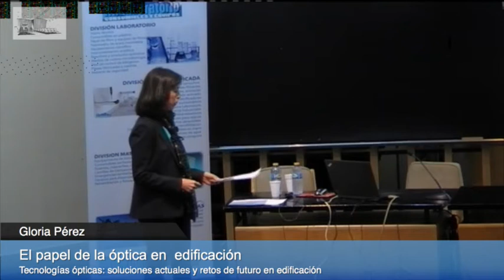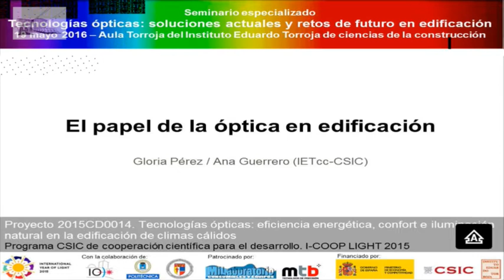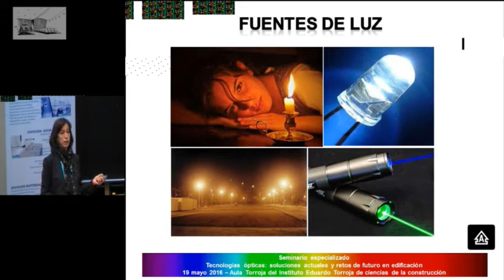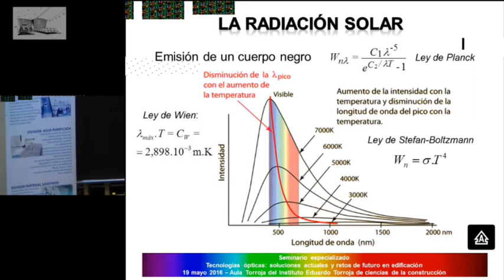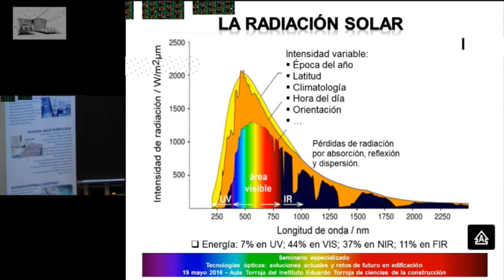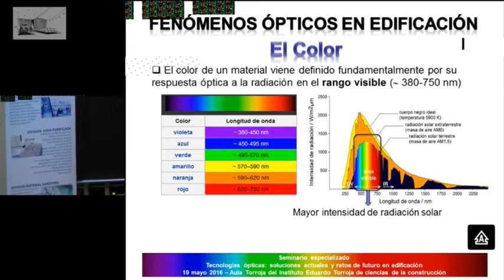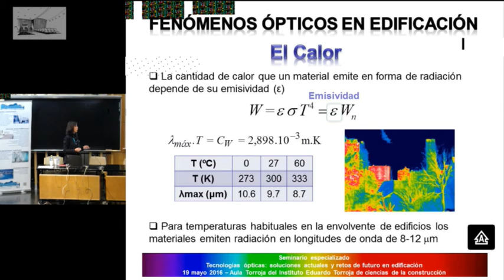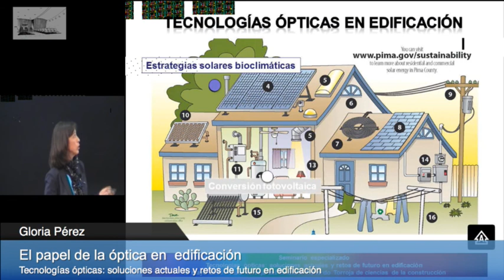El papel de la óptica en edificación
19 de mayo de 2016
Tecnologías ópticas: soluciones actuales y retos de futuro en edificación
Gloria Pérez